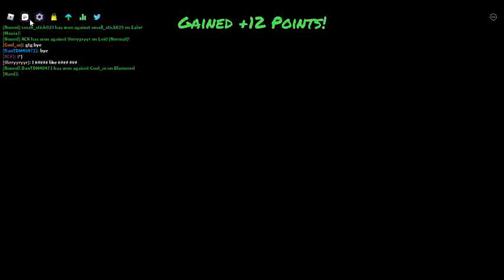playin funky friday on roblox with ma homies